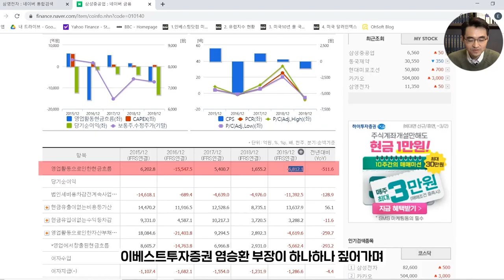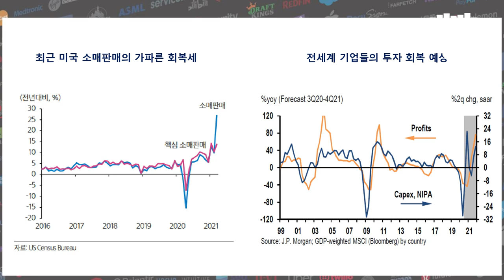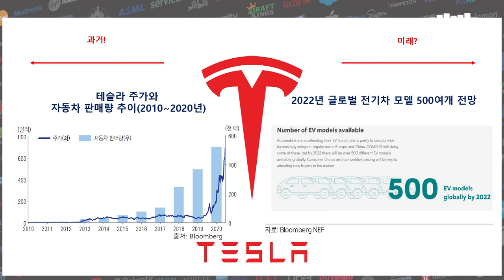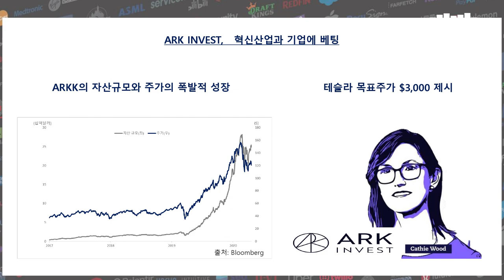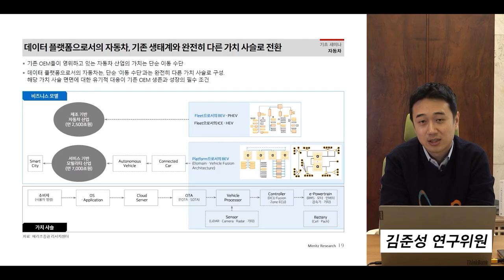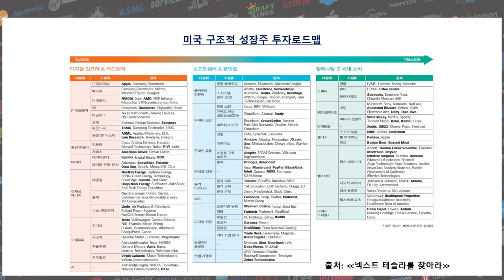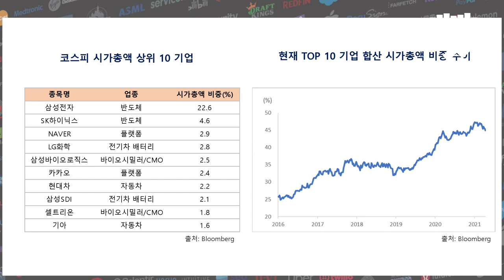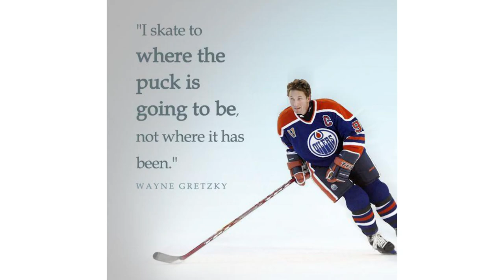구조적 성장주 리스트 공개합니다! f. 마이다스에셋자산운용 홍성철 주식운용본부장 [신과함께 #175]